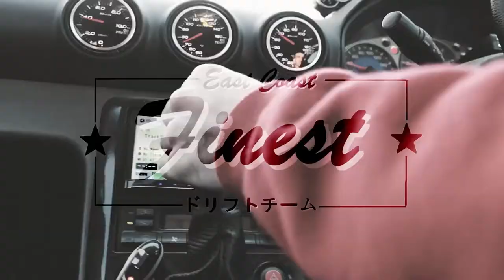East Coast Finest | Drift Club feature film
In this Feature, we head over to Norwich to meet up with the guys from East Coast Finest.
Cars:
Nissan Silvia S14
Nissan Silvia S15 x2